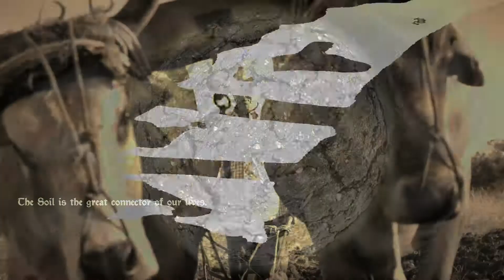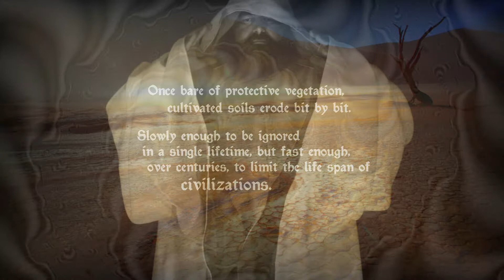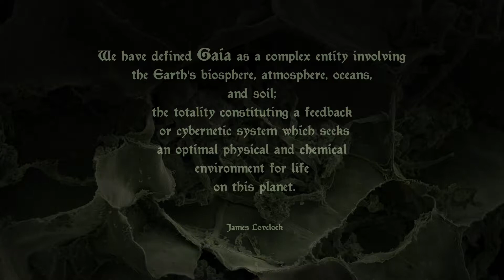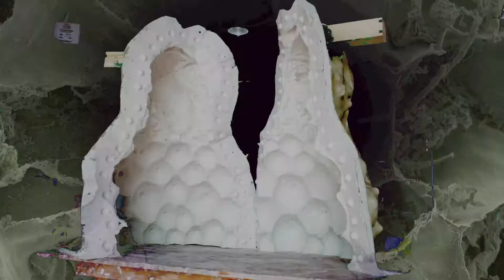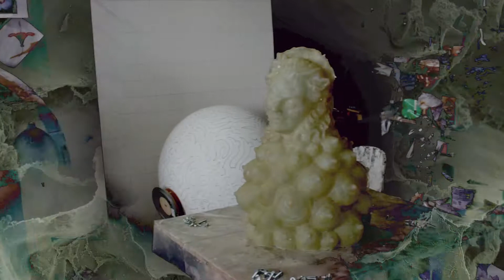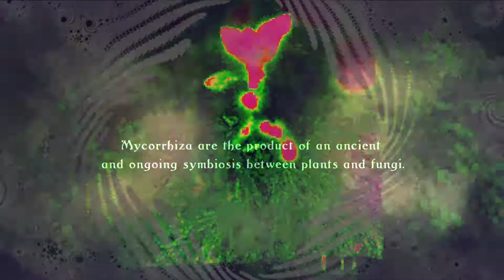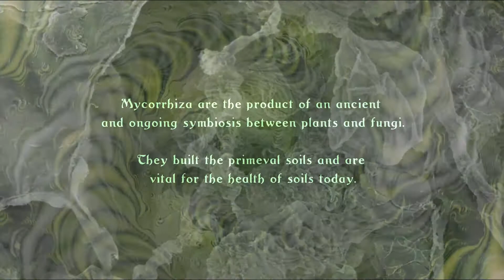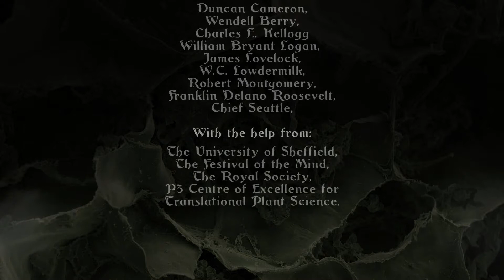GAIAMYCOTA 2016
This film was a part of Gaiamycota installation at the Futurcade show at the Millenium Gallery, Sheffield during the Festival of the Mind 2016.

Gaiamycota is an interdisciplinary multimedia art project started in April 2016 by artists Anthony Bennett, Augustinas Našlėnas, Ryan Taylor and a professor of biology Dunc Cameron.

Gaiamycota reflects on the state of “what remains of the soil” of our planet…. it’s acute predicament, and foretells of a method to address this, given a global collective political and cultural will.